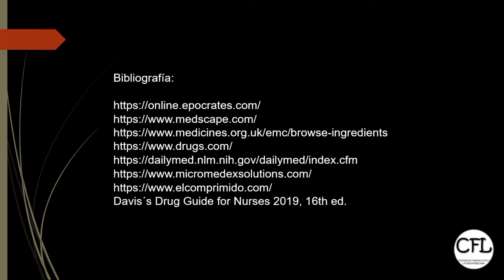PREDNISONA Tableta 💊 [Para que sirve METICORTEN y como USARLA!!] INFORMACION COMPLETA ☑️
En este videoconsejo te presentamos las recomendaciones más importantes para el uso correcto Prednisona (Meticorten).
No te pierdas esta información realmente importante.